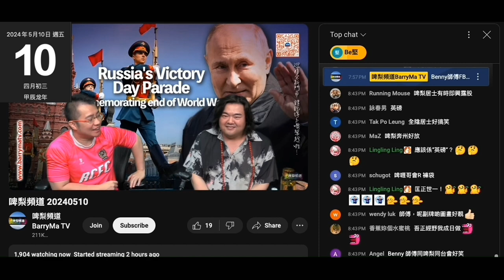20240510 啤梨晚報打女人偷錢賊林匡正以為鳩叫咁多仆街上鳩台可以將撚屌馬健賢比下去，得佢可以搞到條頻道多元化有聲有色，連啲英文歌都高級過撚屌揀嗰啲本土歌。呢晚靠強姦犯推到最高收視4600最低千八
仲以為叫條神棍上鳩台鳩吹接觸過盲公陳呃腦殘係班富豪嗰個
以為叫條神棍玩塔羅可以推高到個收視
點知呢條神棍令到偷錢賊連死忠腦殘都唔信佢有英藉
但一件腦殘吹好似有英國護照
連姣閪lingling ling都唔敢講有
仲仆街到成堆腦殘叫偷錢賊快啲移民，躝啦